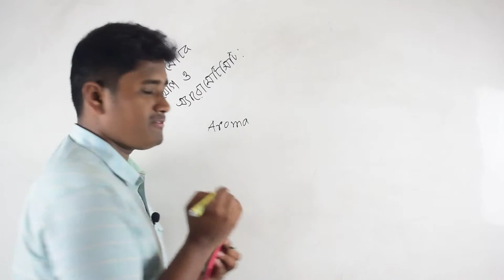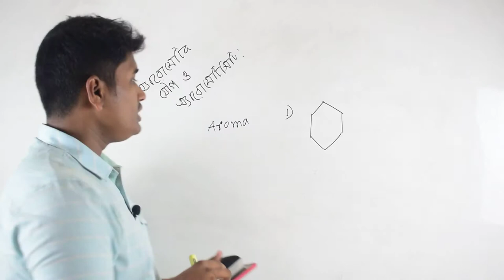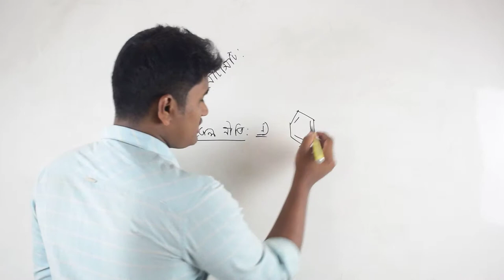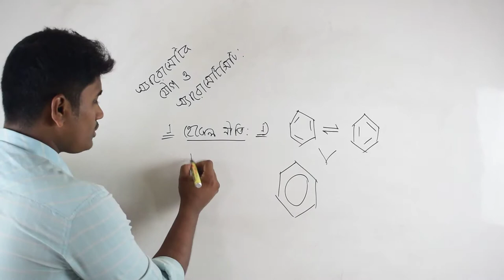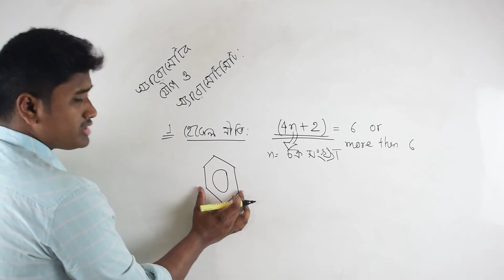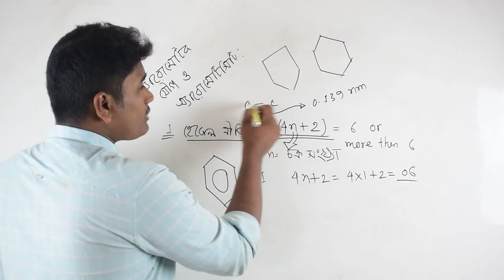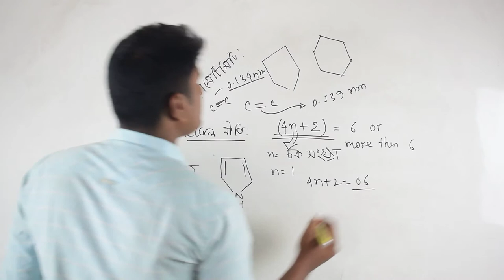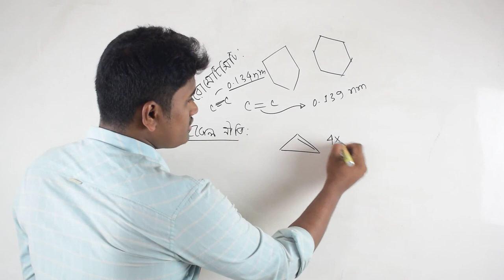Organic chemistry||Aromatic যৌগ ও Aromaticity|| হাকেল নীতি(Huckel rules of aromaticity)||অধ্যায়০২